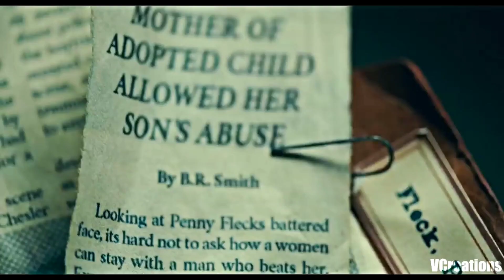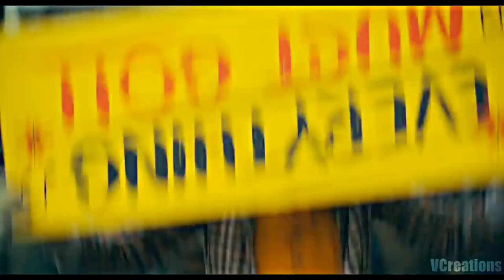Eklopan-Dr.Drop New official music rap song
Can i get one share?
Support is all we need🙏🙏🙏